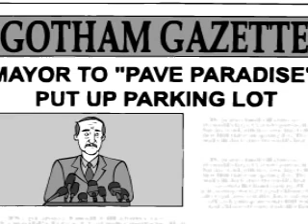Gotham Girls Season 1 Episode 7: Pave Paradise